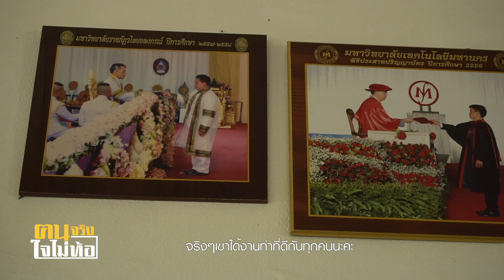"ป้าหมอ...บ้านเด็กชัยพฤกษ์" : ฅนจริงใจไม่ท้อ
ในแต่ละปี มีเด็กถูกทิ้งหลายร้อยคนจะเป็นเรื่องน่าเศร้าขนาดไหน ถ้าเด็กเหล่านี้ต้องจบชีวิตลง หรือมีอนาคตที่มืดมน “ป้าหมอ” ไม่อยากเห็นเด็กๆ ถูกทิ้ง หรือเป็นภาระต่อสังคม จึงช่วยชุบชีวิตใหม่ ให้มีอนาคตที่สดใสมากว่า 30 ปีแล้ว
“ทุกวันที่ยังมีชีวิตอยู่ ป้าอยากเป็นผู้ให้ ให้ผู้อื่นมีความสุข”
แขกรับเชิญ : พญ.เคลียวพันธ์ สูรพันธุ์
ติดตามรับชมรายการ ฅนจริงใจไม่ท้อ ได้ทุกวันเสาร์ เวลา 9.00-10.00 น.
ทางสถานีโทรทัศน์ NEWS1 (IPM ช่อง 64 / PSI ช่อง 211)